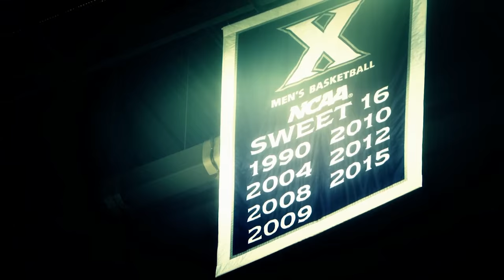2015-16 Xavier Men's Basketball Intro Video